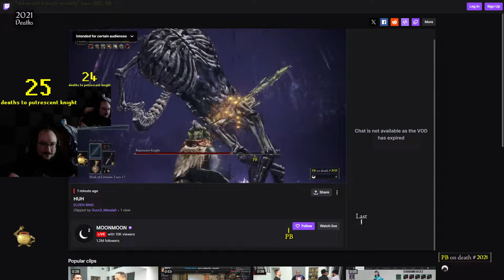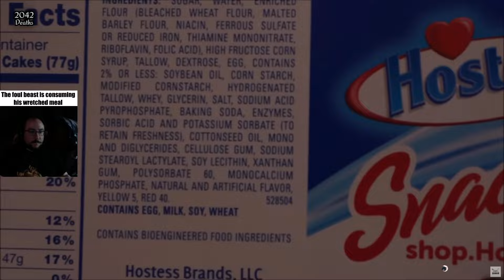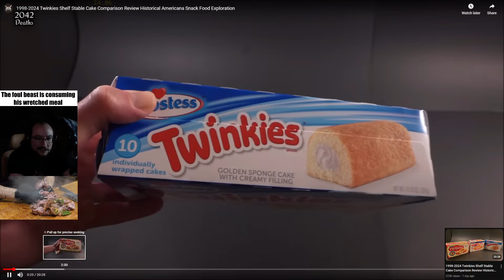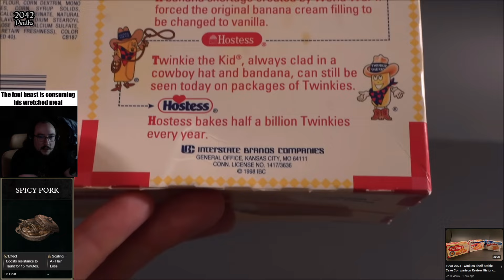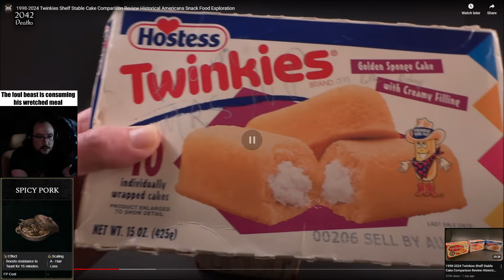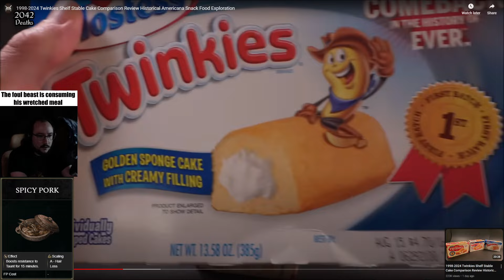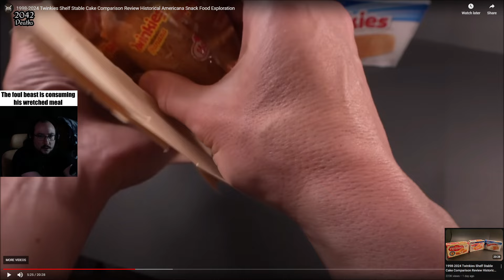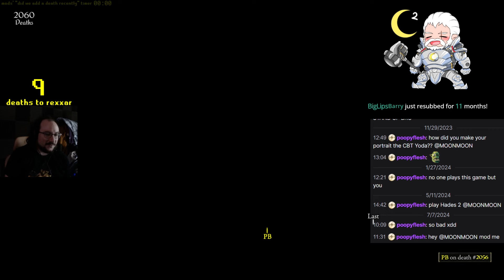MOONMOON Twitch Live VOD - JULY 06 2024 PART 1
Stream Title: !SL1 (no leveling, no scadutree, first playthrough) DLC | episode 12: skellington

00:00:00 ELDEN RING